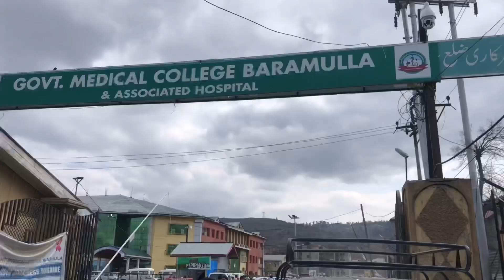Way to GMC Anantnag and GMC Baramulla || outside view of GMC |MBBS admission in GMC Baramulla